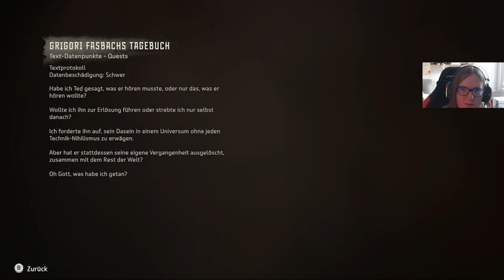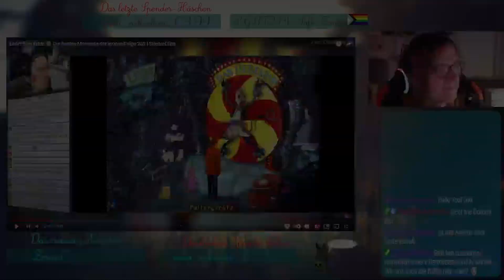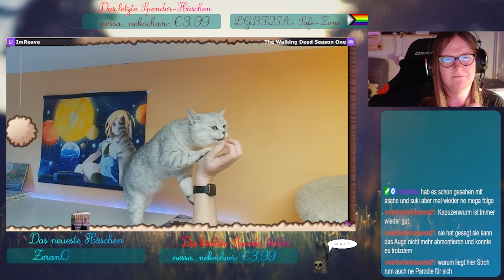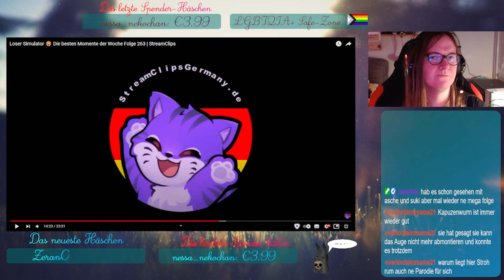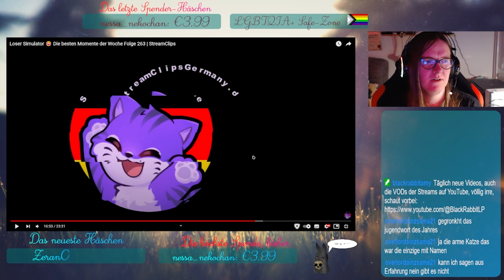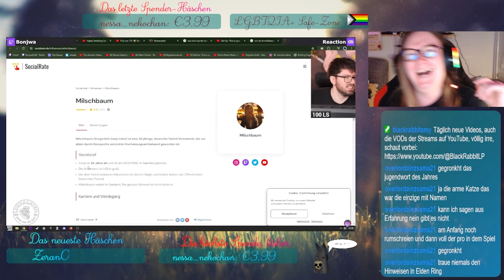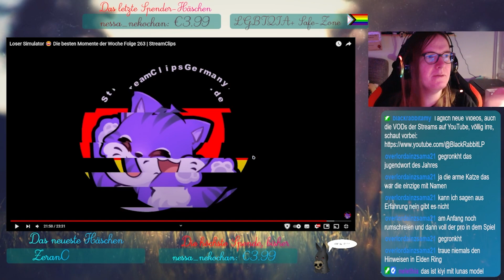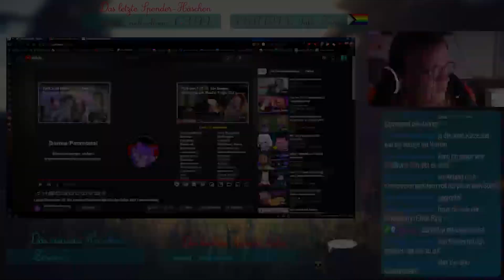Livestream #23 vom 08.07.2024: Gaming mit Horizon Forbidden West & React auf SCG #263 | Stream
Willkommen in der neuen InfoBox :D
Nanu? Wat macht ihr alle hier? Nun gut, jetzt, wo ihr schonmal da seid, präsentiere ich das Wort zum Video:

Schlechte Witze, Interaktion im Chat, guter Spielablauf (von den "Warten auf Shader Kompilierung" am Anfang mal abgesehen). Das war ein guter Stream, der viel Spaß gemacht hat :D